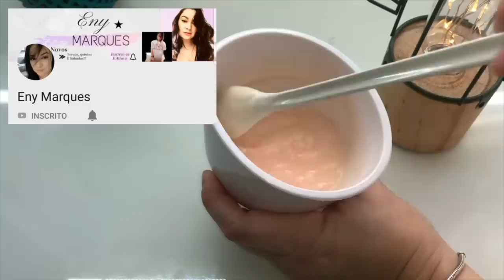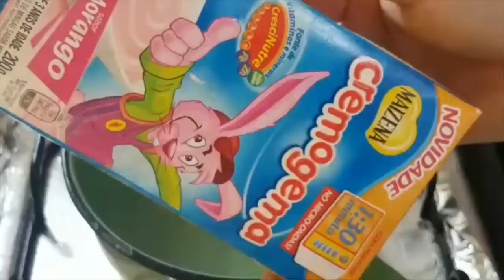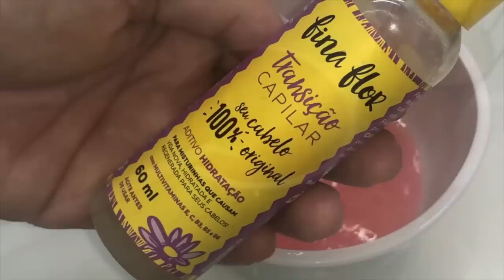PROGRESSIVA CASEIRA LISO JAPONÊS LISO ESCORRIDO SEM QUÍMICA SUPER FÁCIL!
★COMPRINHAS